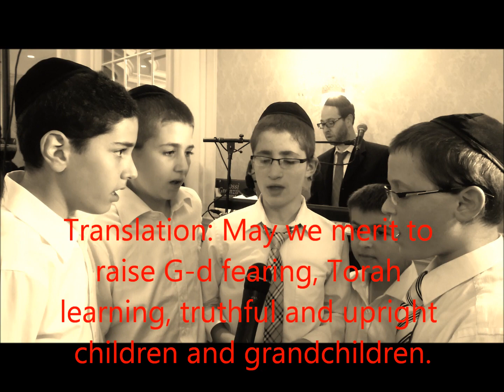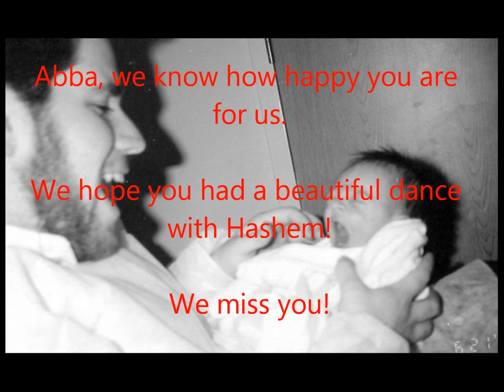Emotional! Children Named for the late Rabbi Gavriel Klatzko singing to his Daughter.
The late great Rabbi Gavriel Klatzko passed away, leaving 4 children. At his oldest daughter's wedding children named after him, got together to sing in honor of the bride.